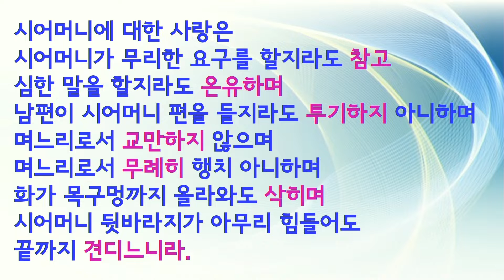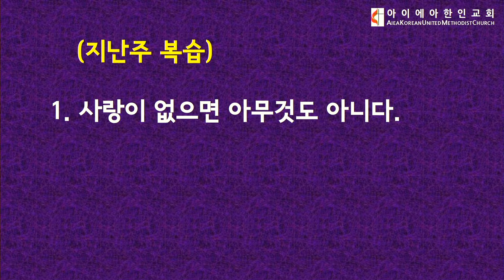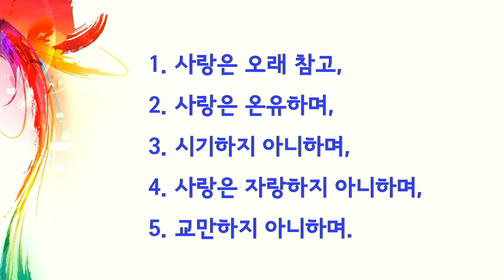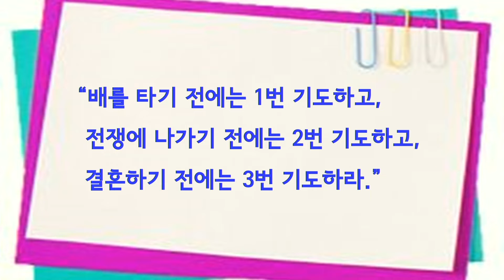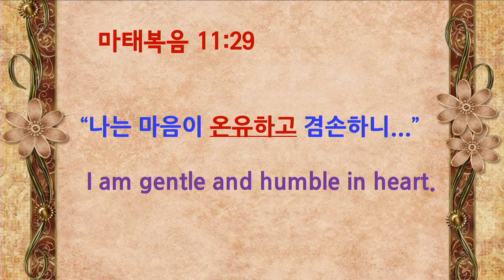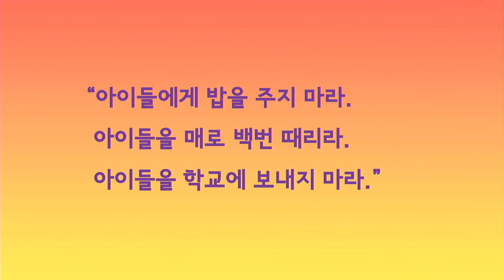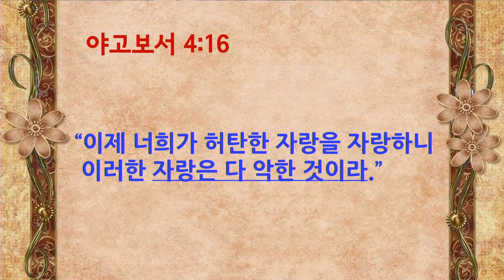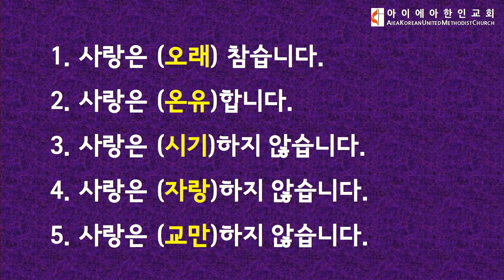AKUMC 2019년 1월 20일 주일예배 말씀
사랑 2

고린도전서 I Corinthians 13:4~8

아이에아한인연합감리교회
담임목사 : 정상용 목사